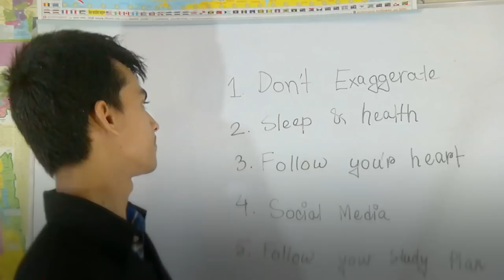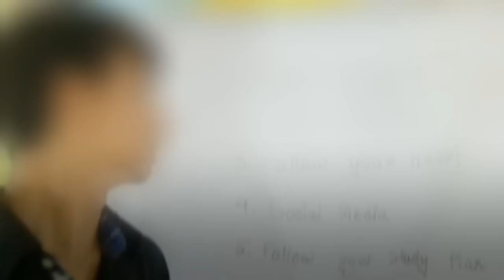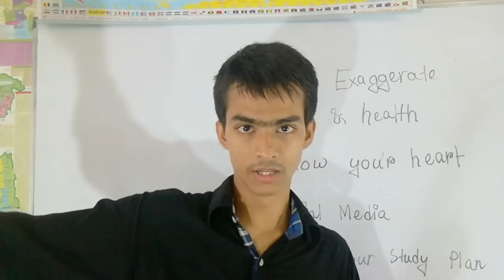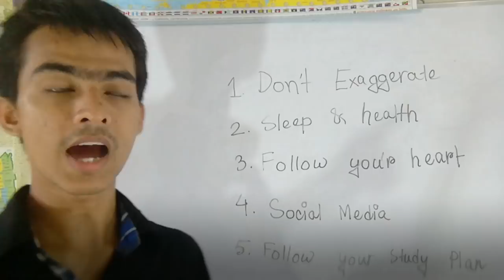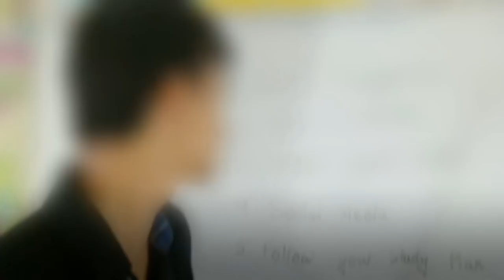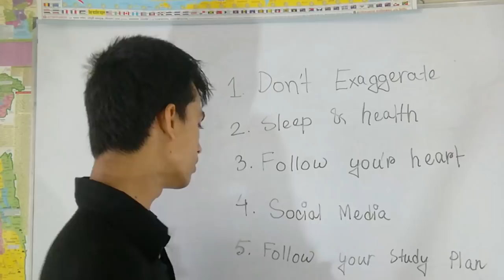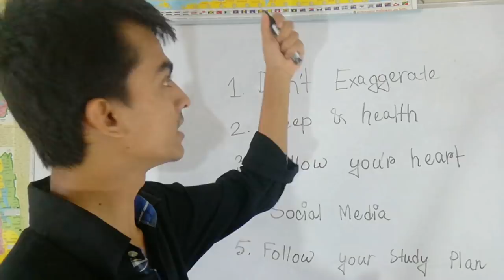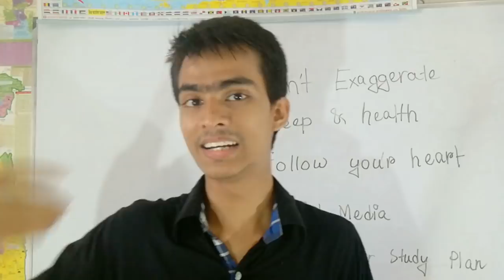Daily Routine for Admission Test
এখন থেকে ঢাবি খ এবং ঘ ইউনিট একসাথে 'কলা, আইন ও সামাজিক বিজ্ঞান ইউনিট' নামে পরিচিত। এই ইউনিটের নতুন পরীক্ষা পদ্ধতি নিয়ে সবগুলো ভিডিও পাবে এই প্লেলিস্টেঃ

এই ইউনিটে পরীক্ষা দিতে পারবে বিজ্ঞান, মানবিক ও ব্যবসায় শিক্ষা বিভাগের শিক্ষার্থীরা। ভর্তি পরীক্ষা নেয়া হবে বাংলা, ইংরেজি ও সাধারণ জ্ঞানের ওপর। আমার Admission Odyssey চ্যানেলে নতুন পরীক্ষা পদ্ধতি নিয়ে সকল ভিডিও পাবে। শুভ কামনা ভর্তি যুদ্ধের জন্য। 🔥

আরও কিছু ভিডিওঃ

In this channel I have made 100+ review videos on Admission test exams. You can check them, if interested. Happy to find you in YT. Peace.

এডমিশন টেস্ট সম্পর্কিত যে কোনো প্রশ্ন কমেন্টে আমাকে জানাতে পারো। 😀

আমি মহসিন । 👤 ভ্রমণ, ফিল্ম, ব্লগিং করতে ভালোবাসি। কাজ করছি জাগো ফাউন্ডেশনের সাথে। দিনের বাকি সময়ে টিউশনি করাই। শখের বসে ইউটিউবের জন্য ভিডিও 📽️ তৈরি করি। 😁

⭐⭐ Video Topics (এই ভিডিওর টপিকগুলো ) ⭐⭐

➤ Daily Routine
➤ University Admission test 2019-20
➤ Admission Routine

আরও ভিডিও